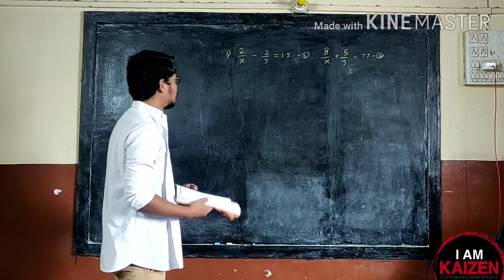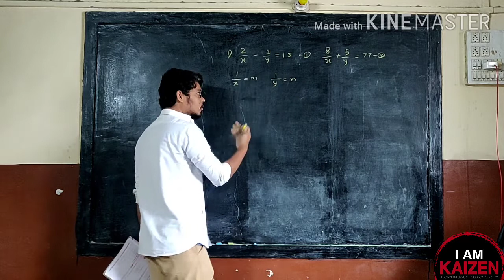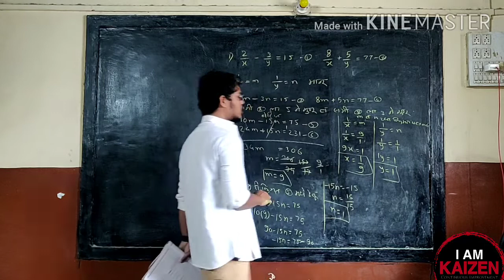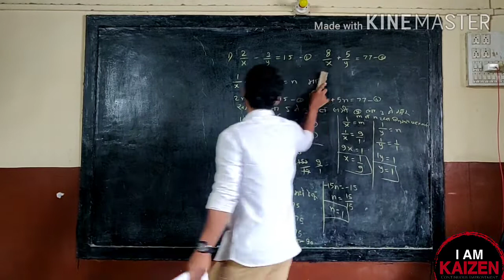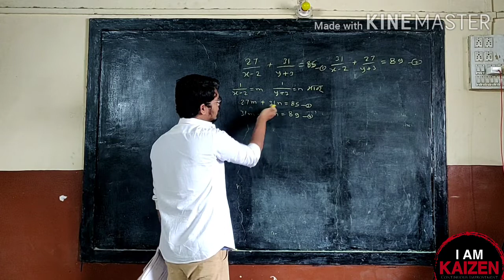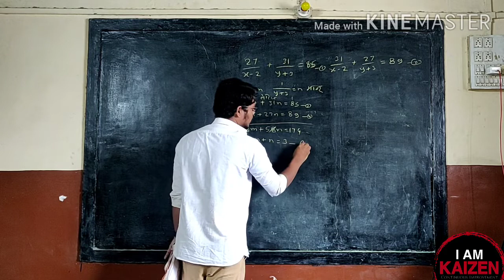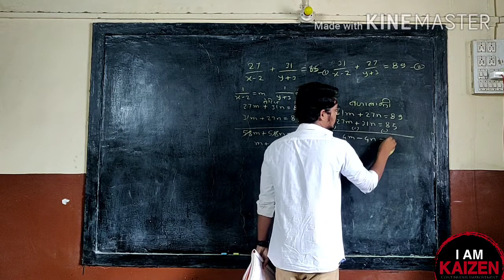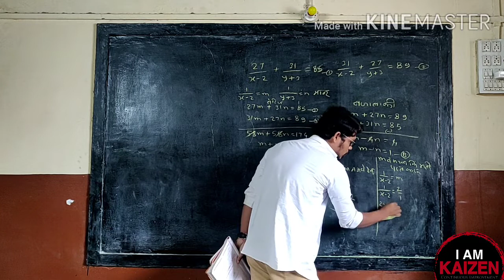M1 1st lesson: LINEAR EQUATION IN TWO VARIABLES, PRACTICE SET 1.4